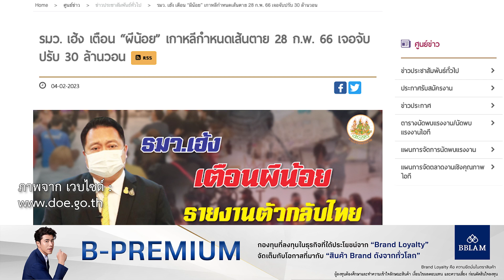วันสุดท้าย! "ผีน้อย" รายงานตัวกลับไทย ก่อนเจอค่าปรับหนัก 30 ล้านวอน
น.ส.ไตรศุลี ไตรสรณกุล รองโฆษกประจำสำนักนายกรัฐมนตรี กล่าวว่า ตามที่ปรากฏกรณีแรงงานจากไทยลักลอบไปทำงานต่างประเทศอย่างผิดกฎหมายอยู่เป็นจำนวนมาก รัฐบาลขอย้ำเตือนอีกครั้งขอให้ผู้ที่ประสงค์จะไปทำงานต่างประเทศทุกคน ให้ไปอย่างถูกกฎหมายเพื่อให้มีหลักประกัน
สำหรับกรณีที่เกาหลีใต้ ซึ่งเป็นหนึ่งในประเทศที่คนไทยไปทำงานแบบผิดกฎหมายจำนวนมากนั้น วันที่ 28 ก.พ. จะเป็นวันสุดท้ายที่กระทรวงยุติธรรมเกาหลีใต้ เปิดให้ชาวต่างชาติที่ลักลอบทำงานอย่างผิดกฎหมาย สามารถรายงานตัวเพื่อออกจากเกาหลีใต้โดยสมัครใจ สามารถรายงานตัวที่สำนักงานตรวจคนเข้าเมืองหรือผ่านออนไลน์ที่
ทะยานกับโอกาสที่จะมากับ B-ASIA และ B-CHINE-EQ โมบายแบงก์กิ้ง ธนาคารกรุงเทพ
ฟิล์มกรองแสงลามิน่า ดิจิทัล อีวีเอส บูสต์ ฟิล์มประหยัดพลังงานกันร้อนสูง เร็ว/แรง/ลื่น/เสถียร เพื่อรถอีวียุคใหม่
นมเปรี้ยวดัชมิลล์กู๊ดดี้ ประโยชน์ดี๊ดีให้คุณทุกวัน